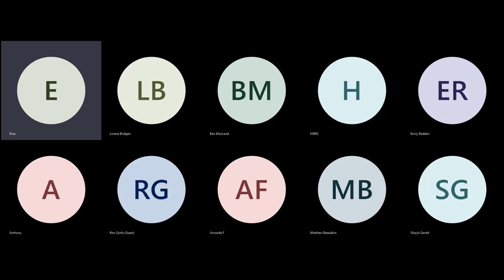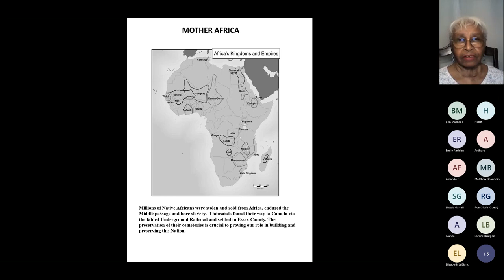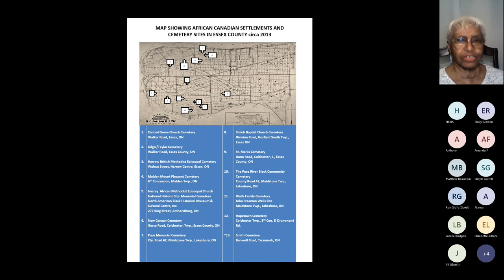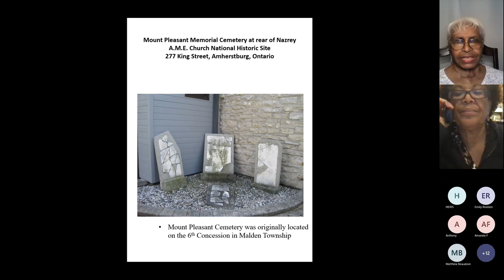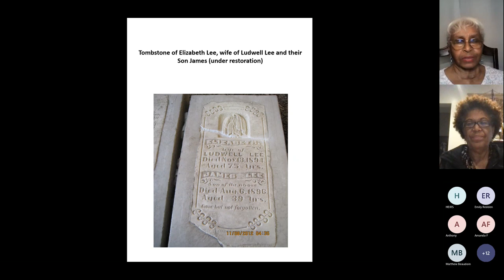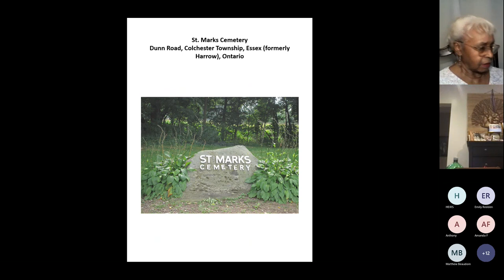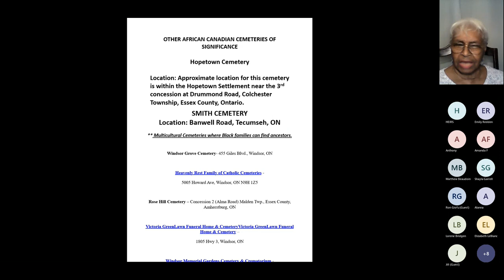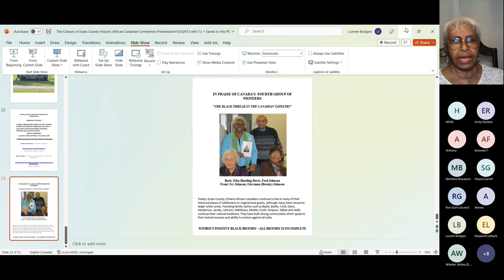The Colours of Essex County: Historic African Canadian Cemeteries with Elise Harding-Davis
On Thursday, January 12th at 2pm Order of Ontario recipient Elise Harding-Davis presented "The Colours of Essex County: Historic African Canadian Cemeteries."